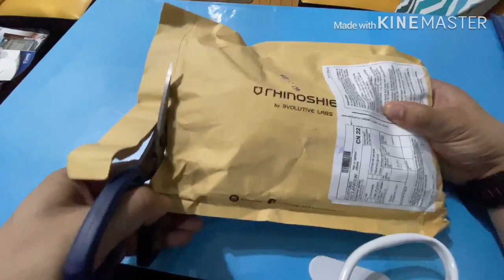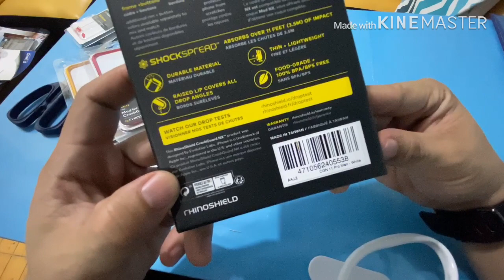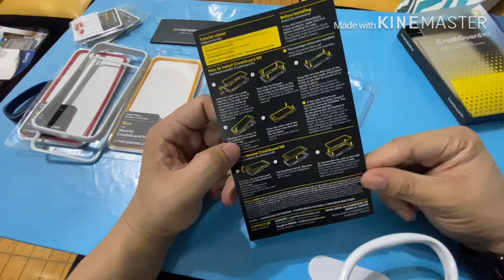Rhinoshield Crashguard NX for iPhone 11 Pro MAX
Review and Unboxing of Rhinoshield Crashguard
with rims and buttons for 2019 iPhone 11 series